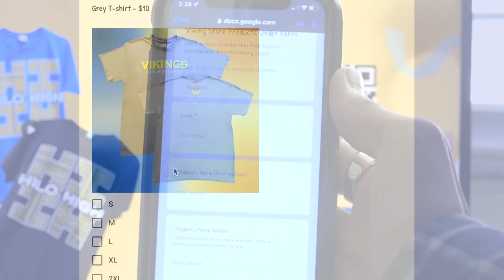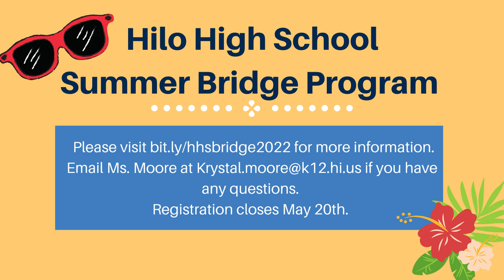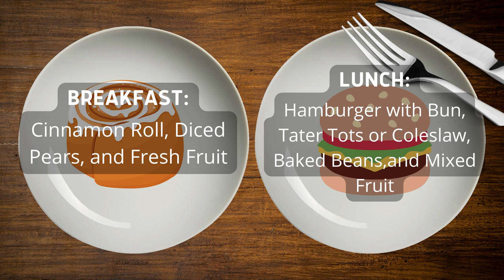04/21/2022 KVIKS News Bulletin